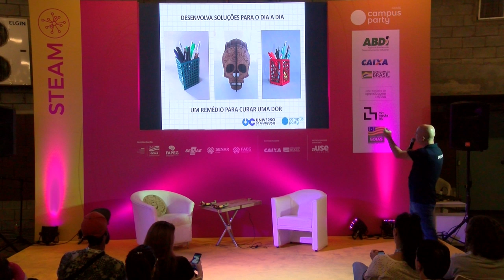CPGoiás - Criatividade Maker em Ação - STEAM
Palco: STEAM
Data: 06/09/2019
Horário: 18:30 às 19:15

Título: Criatividade Maker em Ação
Saiba o que muda quando o aprendizado passa pelas mãos a partir de experiências. Nesse talk prepare-se para imaginar, conectar, aprender a errar e construir.

Palestrante(s):
Rodrigo Dinardi
Curador da área maker da Campus Party Brasil e idealizador do projeto Universo da Criatividade